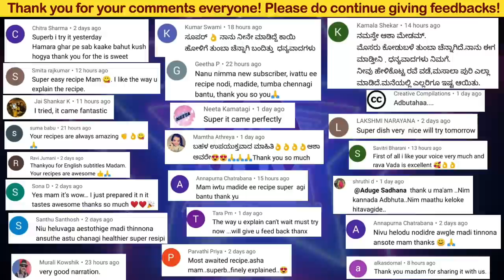ಅದ್ಭುತ Pineapple ಕೇಸರಿಬಾತ್ ಮಾಡುವುದಕ್ಕೆ A to Z Tips | Kesari Bath | Rava Kesari Baath Recipe | Sweet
Perfect Kesari Bath - Should look glossy and  soft to touch. As soon as you put in mouth, it should slide into throat. In this video you will see amazing tips and tricks to get that perfect tasty mouthwatering kesaribath recipe. Do watch and let me know your comments. Thanks :)

Best Couple In the World is Khara Bhath and Kesari Bhath ☺️ Right?

Please try other tasty sweets/savouries  @Aduge Sadhana

Ingredients:
Medium Rava - 1 Small Glass(100 ml)
Pineapple Pieces - 1 Small Glass(100 ml)
Ghee + Oil(Any Odour & Flavour Less Oil) - 1 Small Glass ( 6 Tbsp)
Sugar - 3/4 th Small Glass
Saffron - 1/2 Spoon( Soaked In Hot Water For 30 Minutes)
Water(Boiling Water) - 2.5 Glasses
Salt - Pinch
Raisins + Cashews - 40 nos.